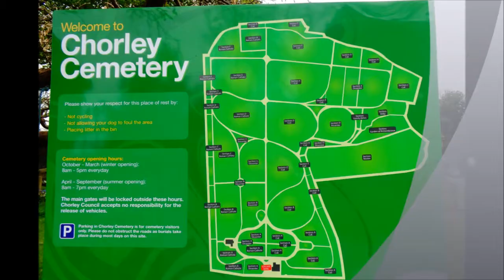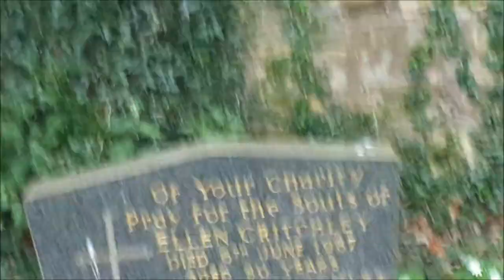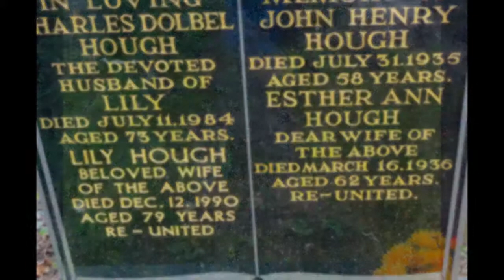Chorley Cemetery II, 'Looking For Zara's Paternal Ancestors, by Sheila, April 2014